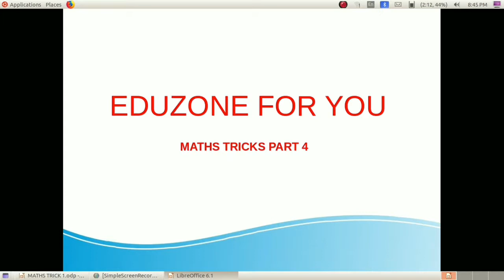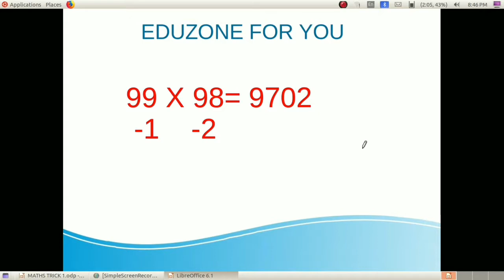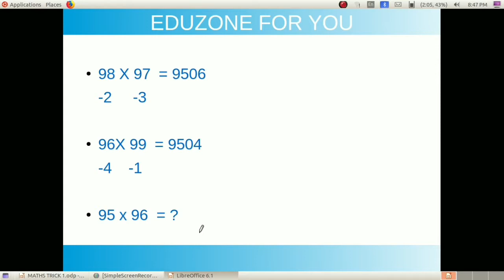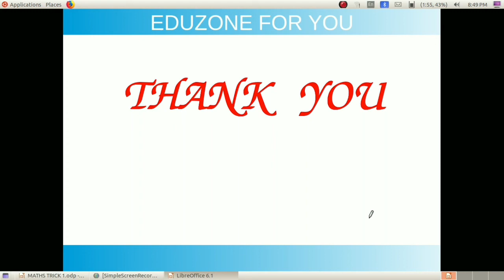MATHS TRICKS IN MALAYALAM - PART 4.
നൂറിനടുത്തുള്ള നൂറിൽ താഴെയുള്ള സംഖ്യകളുടെ ഗുണനഫലം കണ്ടു പിടിക്കാൻ ഒരടി പൊളി ട്രിക്ക്.
95  x 98 = 9310
94. x 97 = 9118
മറ്റു വീഡിയോകളുടെ ലിങ്ക് താഴെ നൽകിയിരിക്കുന്നു